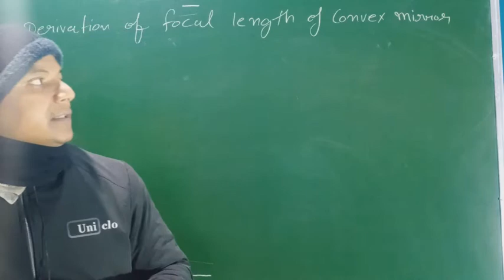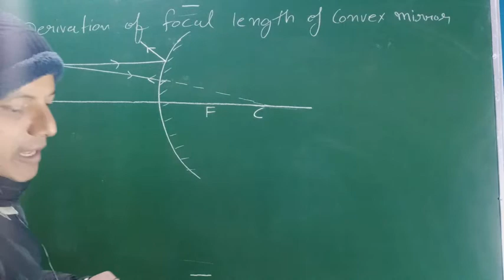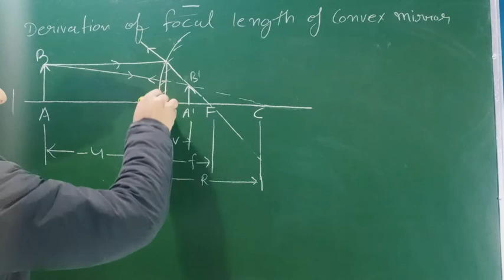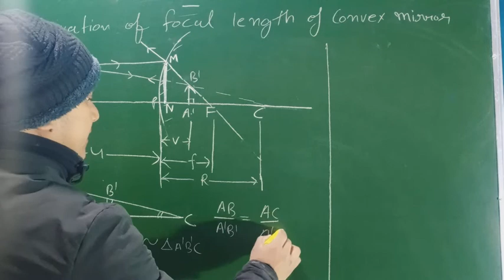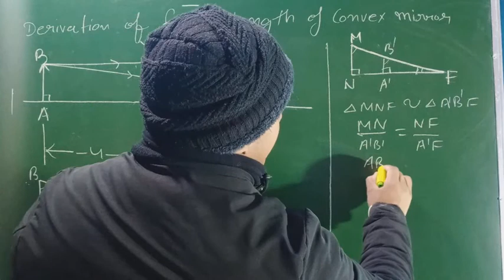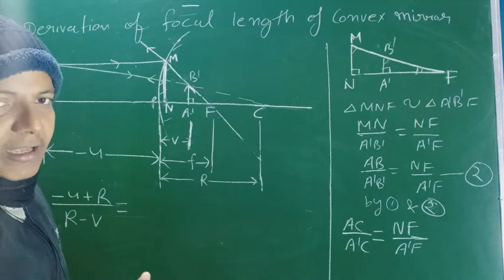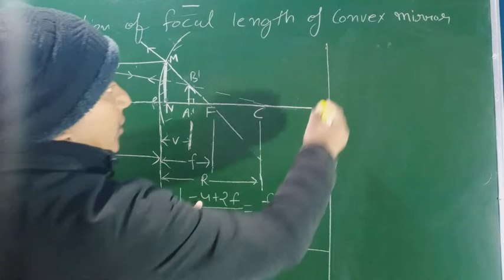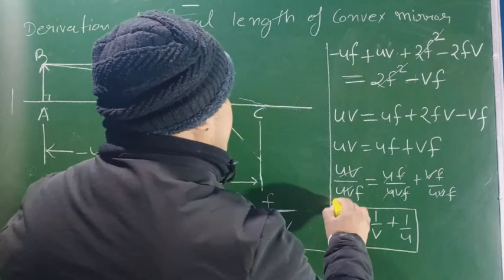Class 12th/ Ray optics /Lecture - 6 / Derivation of focal length of convex mirror